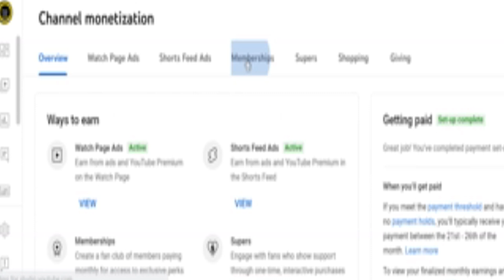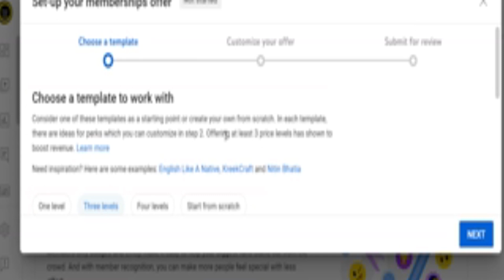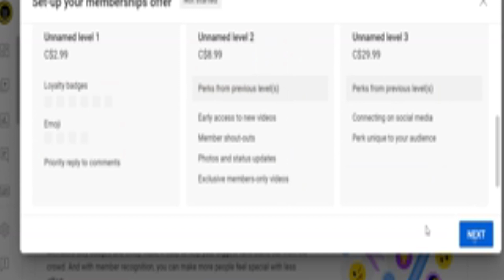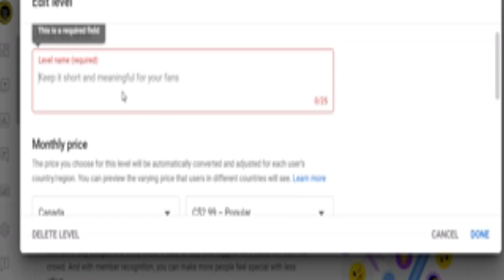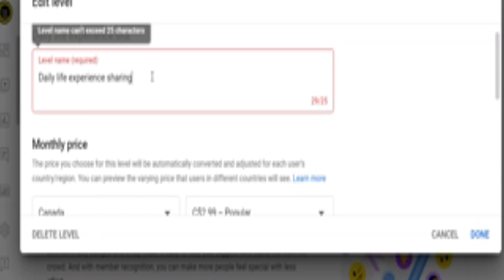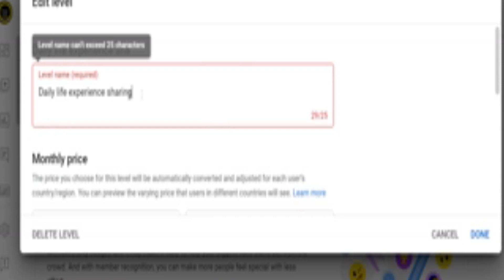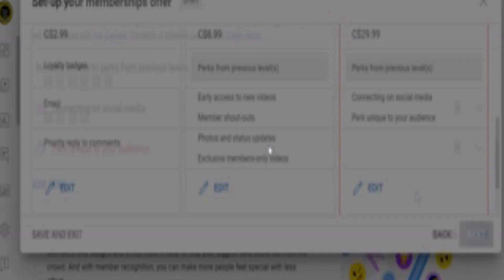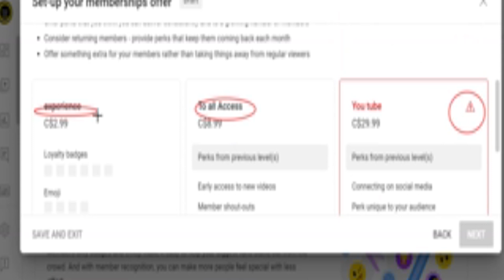How to fill Membership Form on YTP?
You can group your members of YP to expand your information disseminate on channel   through Memberships.